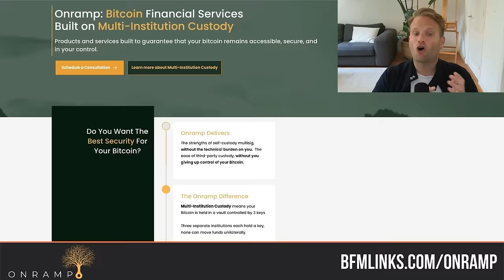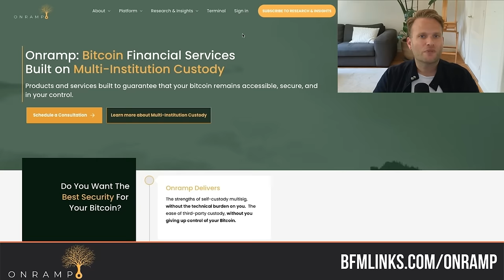Study BITCOIN If You Want Financial Independence and Retire Early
Find out why Bitcoin is the perfect asset to help you achieve Financial Independence and Retire Early 👆

Trey Sellers is VP of Enterprise Sales at Unchained, the market leader for bitcoin-integrated financial services. He has an extensive sales, finance, banking, technology, and consulting background. Trey is a Banker turned Bitcoiner who achieved financial independence in 5 years and now writes about the FIRE (Financial Independence Retire Early) movement and Bitcoin in his newsletter.

› Foundation Passport: a premium Bitcoin hardware wallet that I love.

*TIMESTAMPS* 🕑
00:00 - Introduction to FIRE and Bitcoin
03:00 - Understanding the FIRE Movement
06:01 - Frugal Living vs. Fat FIRE
09:00 - Intentional Living and Financial Independence
11:59 - The Role of Bitcoin in Financial Independence
15:02 - Calculating Your FIRE Number
17:51 - Strategies for Saving and Investing
20:57 - The 4% Rule and Its Implications
23:51 - Bitcoin as a Superior Asset
26:59 - Overcoming Resistance to Bitcoin
29:54 - The Future of Bitcoin and Financial Independence
32:48 - Volatility and Emotional Resilience
35:49 - The Importance of Long-Term Thinking
[Rest of timestamps did not propagate]

*ABOUT BITCOIN FOR MILLENNIALS PODCAST*
Join Bram Kanstein and his guests on a journey to learn how our current financial system works, why it is flawed, and why Bitcoin is the most relevant technological discovery you should understand and adopt.